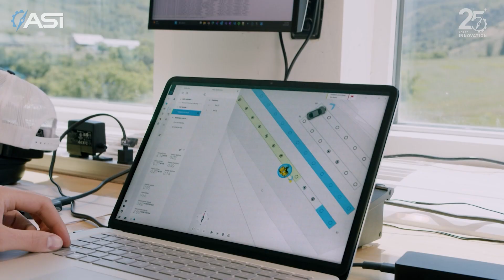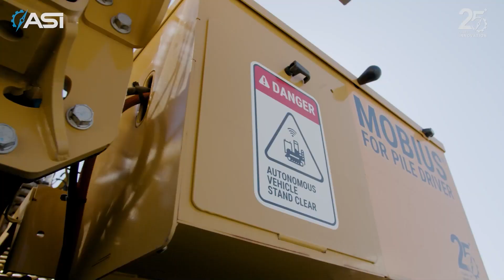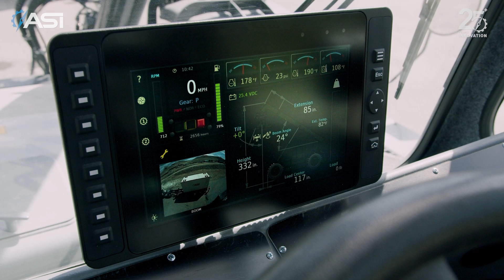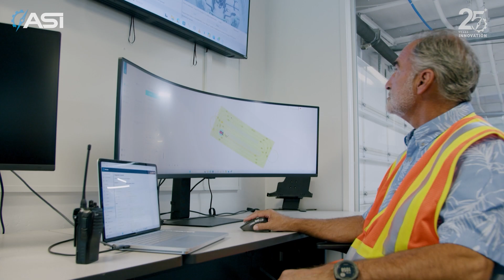ASI Brand Story 2025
Discover how Autonomous Solutions, Inc. (ASI) is revolutionizing industries with its cutting-edge Mobius platform—an autonomous solution that seamlessly integrates across industrial machine types, brands, and sectors like agriculture, construction, logistics, and landscaping. This compelling brand story showcases ASI’s 25-year journey of innovation, emphasizing interoperability, safety, and scalability. Meet some leadership behind the innovation of this “People-Building Robot Company’ and learn how ASI empowers companies to operate large fleets without the safety issues of human operation, optimize productivity, and overcome labor shortages—all while maintaining unmatched flexibility and control.